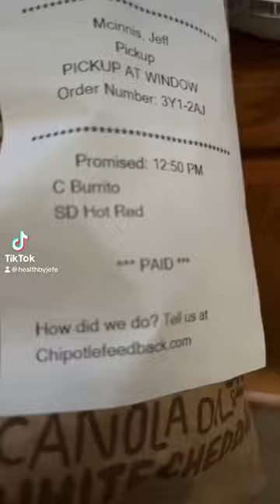Chipotle stole my tortilla 😡